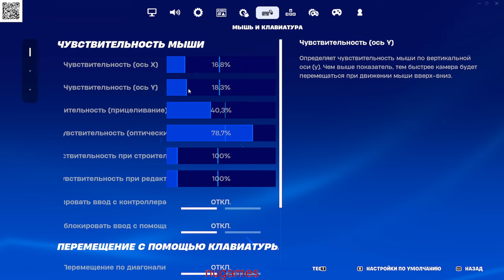fortnite 5 ,baby play